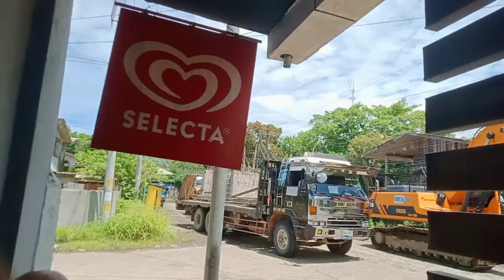Isuzu Self Loader Truck Kobelco RK160-2 Rough Terrain Crane Delivered Box Culvert